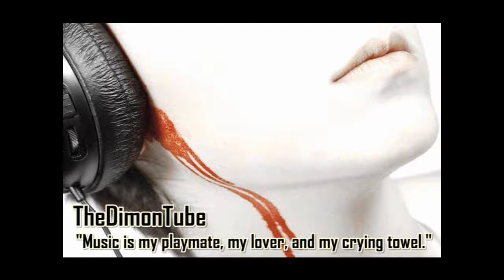Xenogenocide - Xeno Random 13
Made by Xenogenocide @ Newgrounds